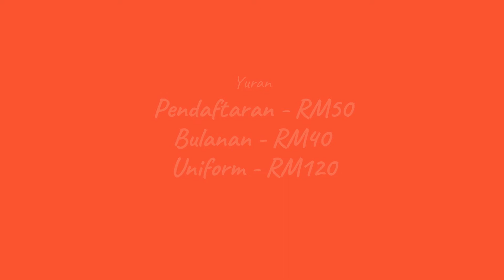SPRC Taekwondo - 010 5172091